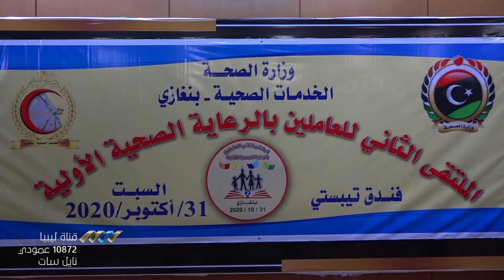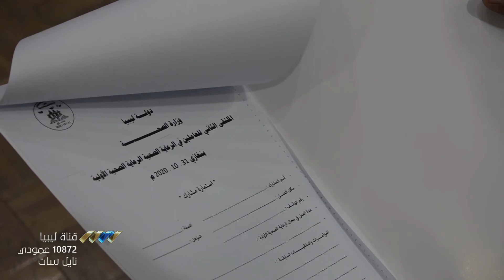انطلاق الملتقى الثاني للرعاية الصحية الأولية في بنغازي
نظمت إدارة الخدمات الصحية بنغازي بفندق تيبستي السياحي الملتقى الثاني للرعاية الصحية الأولية، بحضور  وكيل وزارة الصحة للشؤون الفنية، ومدير إدارة الخدمات الصحية ببنغازي، ومدير إدارة الرعاية الصحية الأولية وعدد من المسؤولين الآخرين ذوي العلاقة.